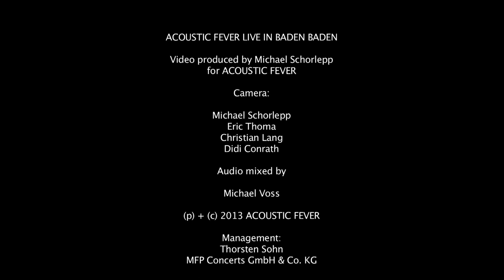HERMAN RAREBELL'S ACOUSTIC FEVER (TRAILER)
ACOUSTIC FEVER LIVE IN BADEN BADEN 2013
Video produced by Michael Schorlepp for ACOUSTIC FEVER
Camera: Michael Schorlepp, Eric Thoma, Christian Lang , Didi Conrath
Audio mixed by Michael Voss
Management: Thorsten Sohn, MFP Concerts GmbH & Co. KG
ACOUSTIC FEVER - HERMAN RAREBELL & FRIENDS:
JOHN PARR - VOCALS
MICHAEL VOSS - VOCALS
JOSE ANTONIO RODRIGUEZ - FLAMENCO GUITARS
COREY WHITEHEAD - FLAMENCO GUITARS
CLAUDIA RAAB - SAXOPHONE
HOLLGY BEGG - KEYBOARDS
ARNO BAUM - BASS GUITAR
CHRIS HASLER - GUITAR
HERMAN RAREBELL - DRUMS